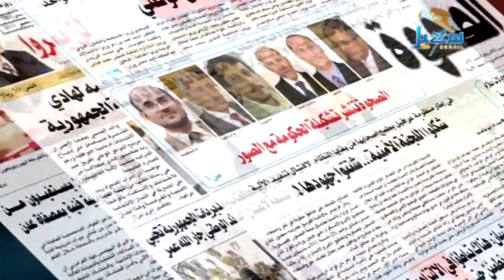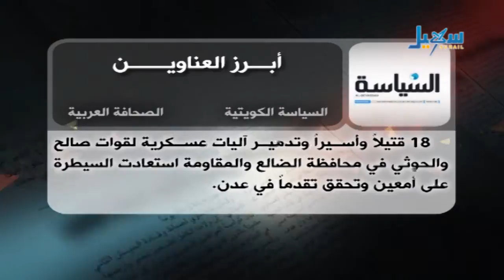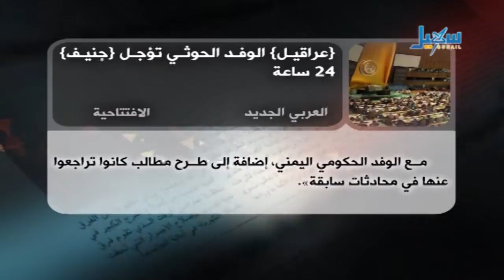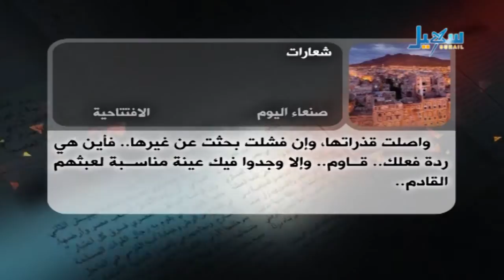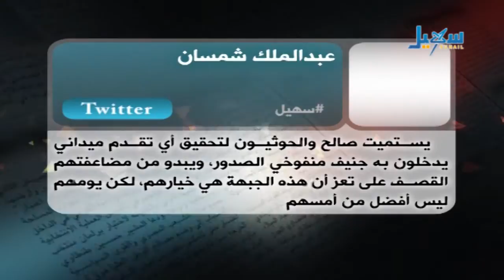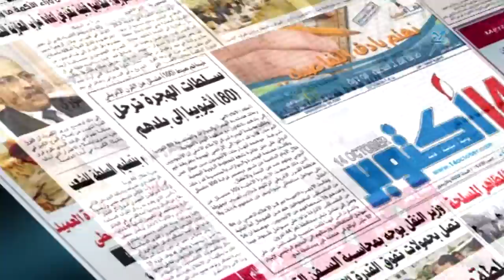حديث الصحافة 13-06-2015